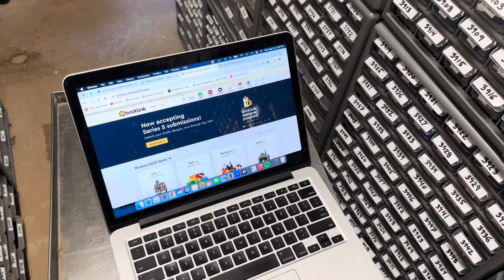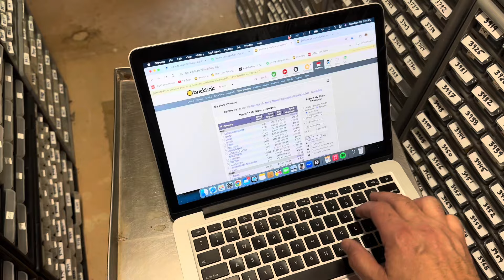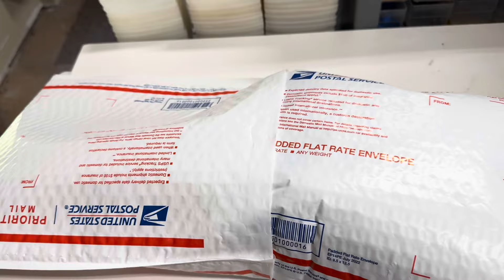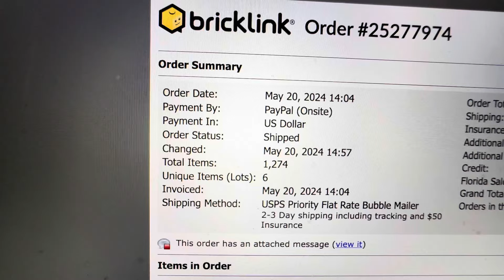World’s Fastest PABLO - and TTA expansion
So I did this haul so fast I neglected to realize that the order I got in the mail was not from Bricklink - I’ll follow up later. But I did have the order in my Bricklink store packed and handed out for to the post office in a matter of minutes from realizing it was even placed.

📭 Mail to:
BrickTsar
66 Fire Tower Rd NW #  264